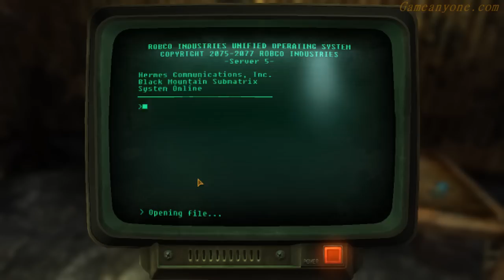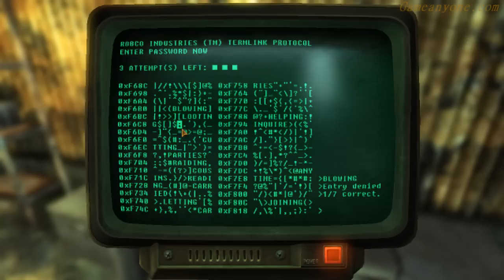Lets Play Fallout New Vegas [HD] [77] - Tabitha and Raul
Tabitha is a very odd individual, but luckily I find Raul who will be a useful character I will have in my party eventually